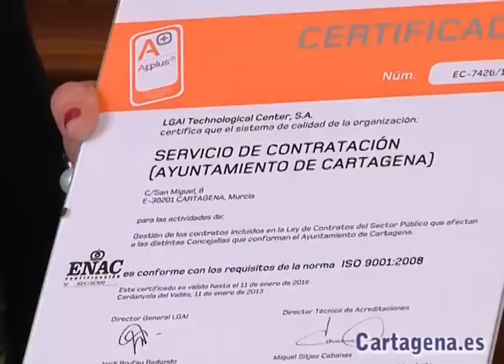Reconocimiento al trabajo del servicio de contratación del Ayuntamiento de Cartagena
Esta mañana ha sido entregado al Servicio de Contratación del Ayuntamiento de Cartagena el certificado ISO 9001:2008 que reconoce la calidad y eficiencia de los procesos y de la gestión administrativa del Consistorio, así como su transparencia de cara a ciudadanos y contratistas. El acto ha contado con la presencia de la alcaldesa, Pilar Barreiro, del concejal de Infraestructuras, Francisco José Espejo, y de la jefa del Servicio de Contratación del Ayuntamiento, María Jesús Guerrero.

Por parte de APPLUS, empresa acreditada para otorgar este certificado, ha asistido el director de Relaciones Institucionales del Certificador APPLUS, Federico Martínez Martínez. En representación de la consultora BASE Recursos Directivos ha acudido la responsable de la implantación, la directora y gerente, Silvia Bertomeu, y el consultor responsable de dicha implantación, Fernando Martínez García.

Cartagena es el único Ayuntamiento de la Región de Murcia que cuenta con este certificado de calidad que reconoce la labor del Servicio de Contratación, un órgano muy importante en el engranaje de la administración, como ha reconocido la alcaldesa. Asimismo, Barreiro ha explicado que en el año 2012, este servicio tramitó 150 expedientes, lo que equivale a unos 14 millones de euros en términos de contratación.

Los Sistemas de Gestión Excelente son modelos de gestión para las Administraciones Públicas, recomendados por la Federación de Municipios y Provincias (FEMP) y por la Agencia Estatal de Evaluación de las Políticas Públicas y de Calidad de los Servicios (AEVAL). Dichos sistemas se encuentran recogidos en el Real Decreto 951/2005, de 29 de julio, que establece el marco general para mejorar la calidad de las administraciones estatales.

ROBOS EN CARTAGENA

La alcaldesa también ha atendido a las preguntas de los periodistas, relacionadas con los recientes robos que se han producido en Cartagena. Barreiro ha resaltado la estrecha colaboración existente entre los Cuerpos y Fuerzas de Seguridad del Estado. Fruto de este trabajo conjunto, la alcaldesa ha aludido al desmantelamiento de una red de robos en comercios y de una segunda, de cables.